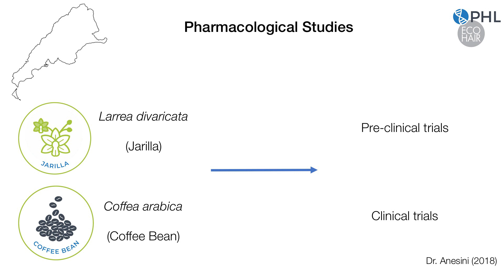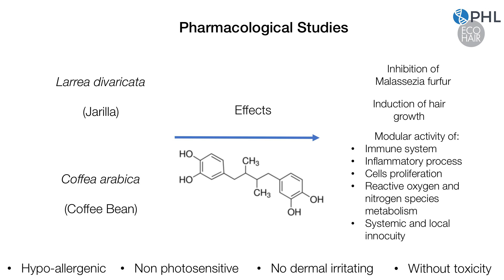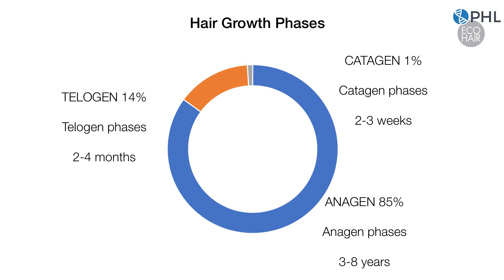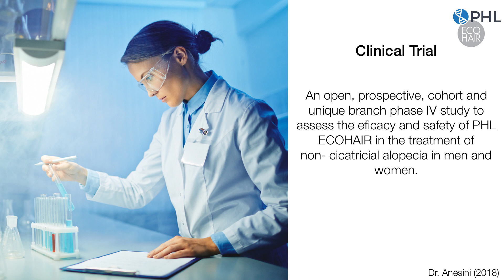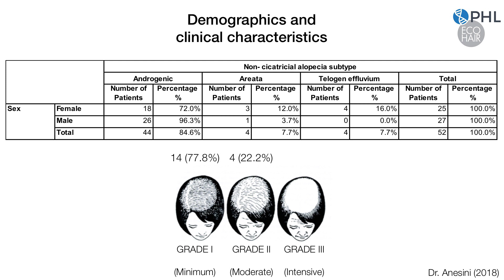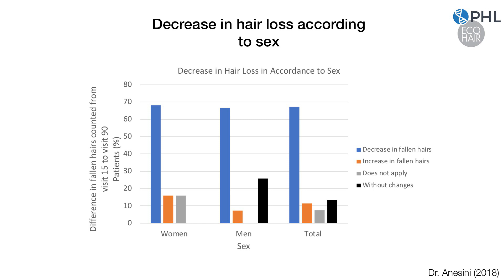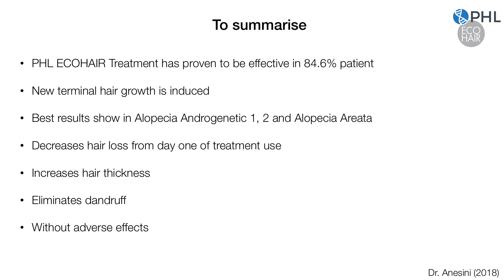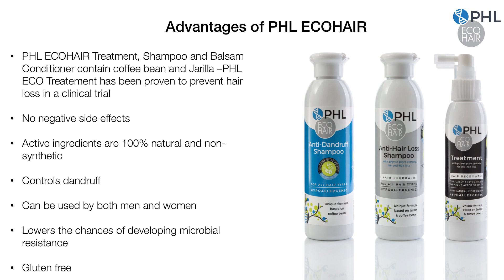The Science behind PHL Ecohair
Dr Claudia Anesini introduced her research findings, underpinning the PHL ECOHAIR range.

Researcher National Research & Technology Council (CONICET), Argentina.

You can find our PHL ECOHAIR range at preventionhairloss.com.